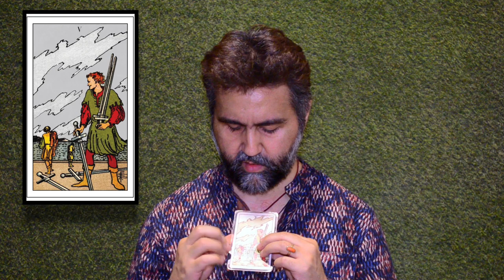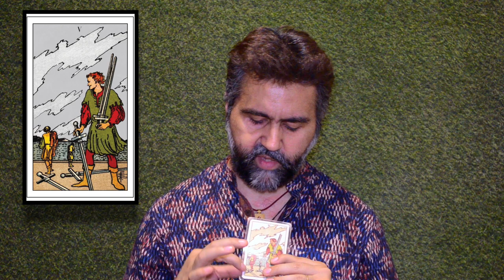Five of Swords - बटवारे और राजनीती का टैरो कार्ड - The Card of Separation, Politics and Greed.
A very interesting take by Siddhartha about the tarot card "five of swords" he calls swords as teachers and says that its always painful to learn and swords serve as teachers which do appear as negative butt their intention is positive.
Siddhartha talks about in-depth about five of the swords and reveals the secrets which no one talks about.
He also says this is also known as the card of separation.
The keywords associated with this card are separation, greed, politics, fighting, cold-war, selfish, egoism